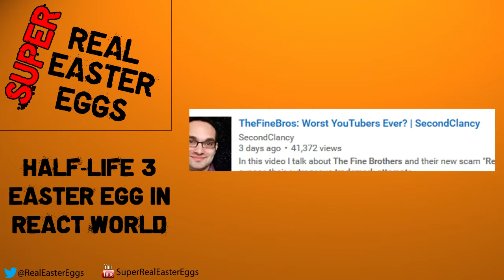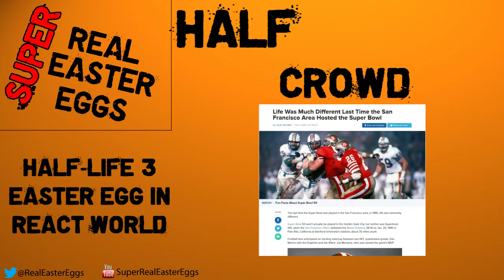HALF-LIFE 3 EASTER EGG IN REACT WORLD??? - NEW 2016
THE FINE BROS WERE HIDING AN EASTER EGG IN THEIR REACT WORLD PROGRAM AND NONE OF YOU SAW IT.